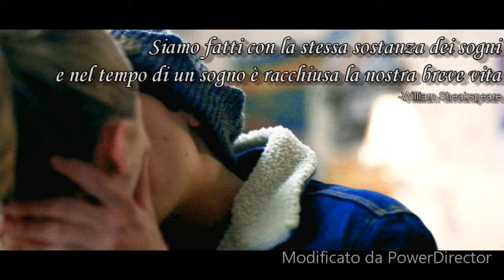Ti amo... Ti Odio (book trailer)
book on wattpad